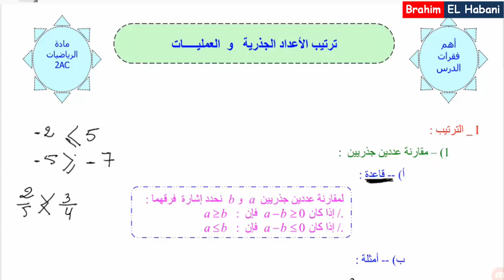ترتيب الاعداد الجدرية و العمليات |الجزء1|القواعد الاساسية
الثانية اعدادي| ملخص درس : ترتيب الاعداد الجدرية و العمليات

Prof : EL Habani Brahim
m